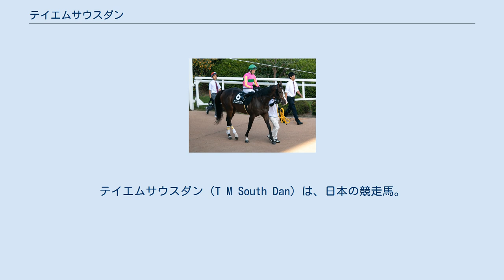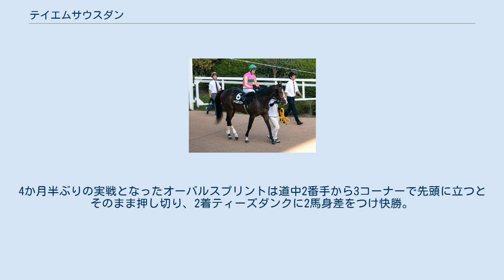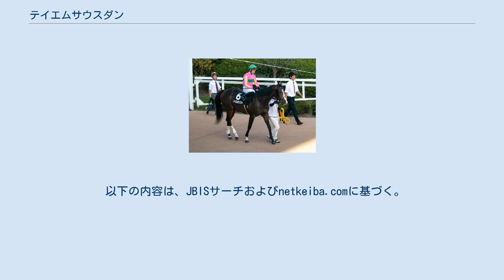テイエムサウスダン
テイエムサウスダン（T M South Dan）は、日本の競走馬。
主な勝ち鞍は2019年の兵庫ジュニアグランプリ、2021年の黒船賞、テレ玉杯オーバルスプリント。
 馬名の意味は冠名＋父名の一部＋父父母名より。
 2017年1月21日、北海道新ひだか町のグランド牧場で母ムービングアウトの7番目の仔として誕生。
2018年の北海道サマーセール1歳市場にて1,600万円（税別）で取引された。
 栗東・飯田雄三厩舎に入厩ののち、2019年6月15日、阪神競馬場の新馬戦で和田竜二とのコンビでデビューし4着、続く7月21日中京競馬場での未勝利戦でも7着に終わったが、3戦目の9月14日の未勝利戦では4コーナーから直線で先頭に立つと、最後はサウンドサンビームに8馬身差をつけ3戦目で初勝利を挙げた。
10月20日京都競馬場の500万下特別なでしこ賞も制して2連勝とする。
11月27日兵庫ジュニアグランプリでは、2番手追走から直線入り口で先頭に立つと、最後は中団から追い上げてきたメイショウテンスイに1馬身半差をつけ重賞初制覇を果たした。
その後東上して全日本2歳優駿は2番人気に支持されるも、ヴァケーションの5着に終わった。
 明け3歳初戦、昇竜ステークスは、2番手からの競馬で押し切って1着。
次走の端午ステークスは3歳馬ながら別定58㎏を背負う。
1番人気に推されたが、直線で後続に差され7着に終わる。
古馬との初対戦となった天保山ステークスは最下位の14着と大敗。
その後は立て直しを図るため、5か月の休養を取り、11月の霜月ステークスで復帰、先手を取ると2頭に交わされるものの3着を確保する。
 2021年初戦、すばるステークスは好位から抜け出し後続に2馬身差をつけ勝利する。
次走は黒船賞に出走。
2番手でレースを進めると、第3コーナーで早々と先頭のグリムを交わし、最後の直線では後続を突き放して8馬身差をつけて勝利、重賞2勝目を挙げた。
重賞連勝を狙ったかきつばた記念は2番手で競馬をするが逃げるラプタスに3馬身離され2着に敗れる。
4か月半ぶりの実戦となったオーバルスプリントは道中2番手から3コーナーで先頭に立つとそのまま押し切り、2着ティーズダンクに2馬身差をつけ快勝。
重賞3勝目を手にした。